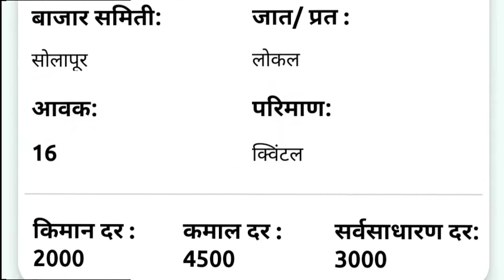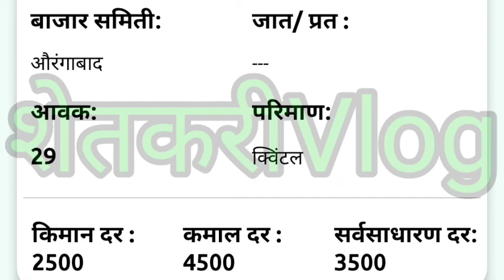28 ऑक्टोबर आजचे मोसंबी बाजार भाव🔥Mosambi Rate Today💥 Mosambi Bhav Today🔥Mosambi Market Today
28 ऑक्टोबर आजचे मोसंबी बाजार भाव🔥Mosambi Rate Today💥 Mosambi Bhav Today💥 Mosambi Market Today

आजचे राज्यातील गडगडनारे मोसंबी बाजार भाव🍊Today Mosambi Rate🔥 Mosambi Market 💥Mosambi Bhav

Today Mosambi Rate नमस्कार शेतकरी बांधवांनो आज आपण महाराष्ट्रातील सर्व जिल्ह्याचे मोसंबी बाजार भाव बघणार आहोत. आज दिनांक 13ऑगस्ट रोजीचे महाराष्ट्रातील सर्व जिल्ह्यांचे व बाजार समितीचे मोसंबी बाजार भाव विडियो मधे दिलेले आहेत व हे बाजार भाव तुम्ही विडियो मधे पाहू शकता.

what is the price of 1kg mosambi ?
आजचे मोसंबी बाजार भाव
आजचे मोसंबी बाजार दर
आजचे मोसंबी बाजार रेट
आजचे मोसंबी बाजार
आजचे मोसंबी भाव
 आजचे मोसंबी रेट
आजचे मोसंबी दर
ऑनलाइन बाजार भाव
ऑनलाइन मोसंबी बाजार भाव
ऑनलाइन मोसंबी बाजार रेट
 ऑनलाइन मोसंबी
आजचे महाराष्ट्रातील मोसंबी बाजार भाव
 आजचे महाराष्ट्रातील ऑनलाइन भाव
मोसंबी ऑनलाइन रेट
मोसंबी ऑनलाइन भाव
 मोसंबी ऑनलाइन दर
आजचे मोसंबी बाजार भाव जालना
आजचे मोसंबी बाजार रेट जालना
 आजचे मोसंबी बाजार दर जालना
जालना मोसंबी बाजार भाव
जालना
मोसंबी बाजार भाव 2022
आजचे मोसंबी बाजार भाव नाशीक
आजचे मोसंबी  बाजार भाव औरंगाबाद
 आजचे मोसंबी बाजार भाव संभाजीनगर
 आपल संभाजीनगर
आजचे मोसंबी बाजार भाव धाराशीव
आजचे मोसंबी बाजार भाव पुने
आजचे मोसंबी बाजार भाव नागपुर
 आजचे मोसंबी बाजार भाव मुंबई
लाईव मोसंबी लीलाव
मोसंबी लीलाव
लाईव मोसंबी बाजार लीलाव
 लाईव ऑनलाइन मोसंबी बाजार लीलाव
लाईव मोसंबी भाव
 लाईव मोसंबी बाजार भाव
लाईव मोसंबी रेट
 लाईव मोसंबी बाजार रेट
 लाईव ऑनलाइन मोसंबी बाजार रेट
today mosambi rate in maharashtra
आजचे मोसंबी बाजार भाव पूणे
आजचे बाजार भाव नागपूर
आजचे मोसंबी बाजार भाव बैगलोर
आजचे मोसंबी बाजार भाव सोलापूर
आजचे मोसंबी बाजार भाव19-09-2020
आजचे मोसंबी भाव
मोसंबी मार्केट
मोसंबी मार्केट आजचे भाव
मोसंबी मार्केट आजचे रेट
मोसंबी मार्केट आजचे दर
मोसंबी मार्केट जालना
मोसंबी मार्केट आजचे जालना

Today Mosambi bajar bhav
Today Mosambi bajar rate
Today Mosambi bajar dar
Today Mosambi bajar
Today Mosambi rate
Today Mosambi bhav
 mosambi rate
Mosambi bhav
Mosambi bajar
 Mosambi
Today Maharashtra mosambi rate
live mosambi rate
 live mosambi bhav
 live mosambi dar
 live mosambi bajar bhav
 live mosambi bajar rate
 live mosambi bajar bhav today
 live mosambi rate today
live mosambi lilava
mosambi lilava
live online Mosambi bhav
 live online Mosambi rate
 live online Mosambi bajar
 live online Mosambi lilava
online Mosambi lilava,

punjab dakh
punjab dakh live
panjabrao dakh
panjabrao dakh live

@@. 🙏🙏 धन्यवाद 🙏🙏. @@